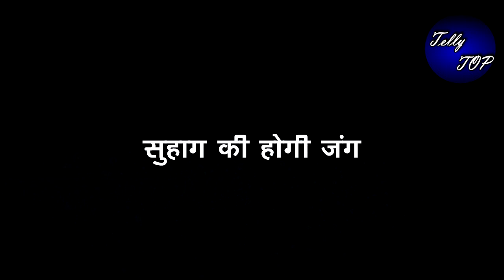KUMKUM BHAGYA || सुहाग की जंग || रिहा को चुकानी होगी भारी किमत,प्राची लेगी मां दुर्गा का रुप